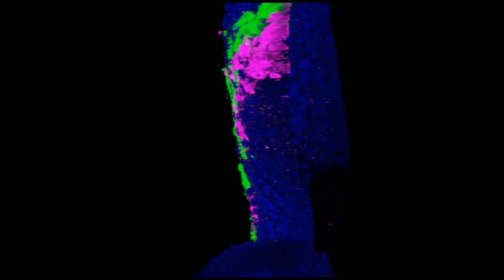Heart maker - watching heart morphogenesis in the chick embryo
The formation of the vertebrate heart is a complex and beautiful morphogenetic event, and one that often goes wrong - congenital heart defects are one of the most common types of human birth defects. However, our understanding of how the heart forms is still incomplete.

In a recent issue of Development (Vol 145, Issue 7), Hinako Kidokoro, Yukio Saijoh and colleagues from the University of Utah, Tohoku University in Sendai and the National Cerebral and
Cardiovascular Center Research Institute in Osaka address this issue using cell cluster labelling and live imaging in the chick.

They reveal that the flat heart primordia remodel into the rapidly elongating tube through dynamic tissue reshaping, driven by oriented-cell rearrangement, coordinately with foregut formation.